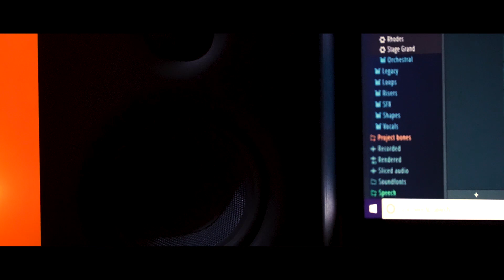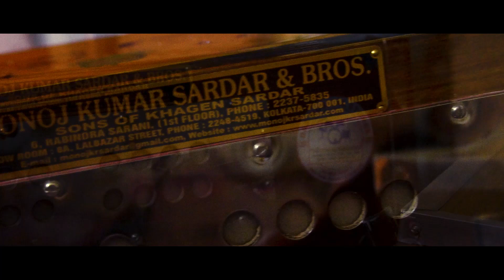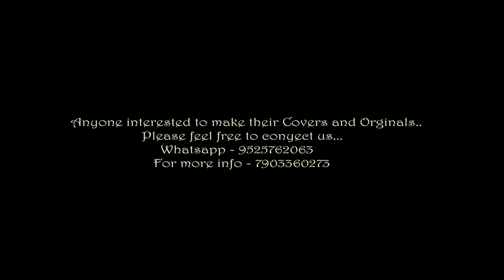Studio Tour & Setup | Blackhat Studios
Studio Tour  & Setup